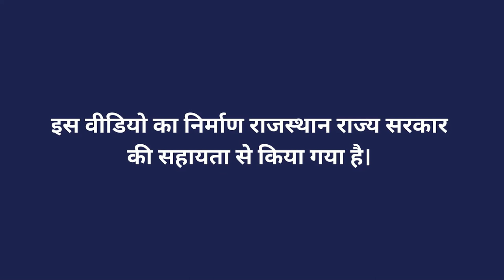मशरूम की खेती से सफल व्यवसाय